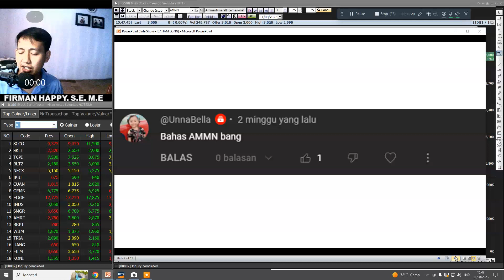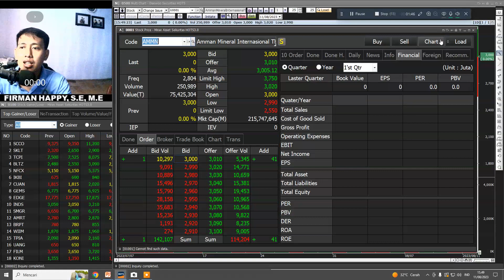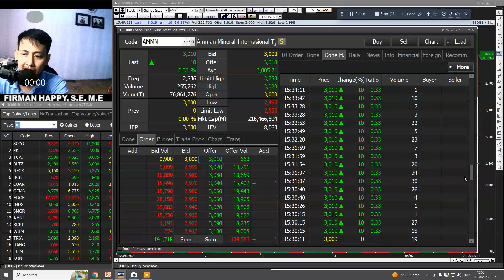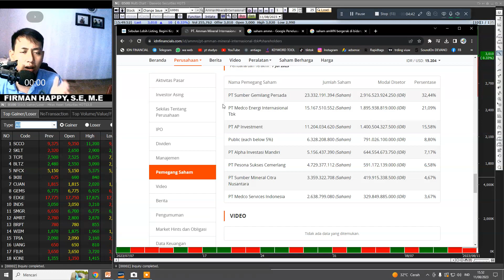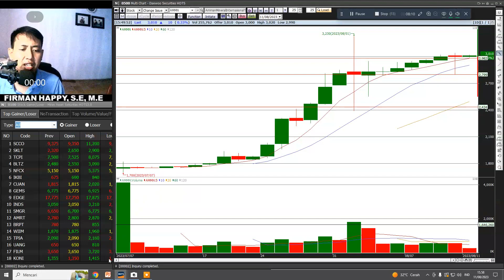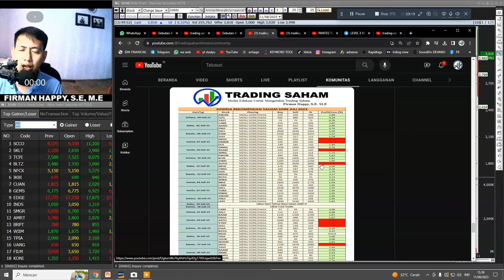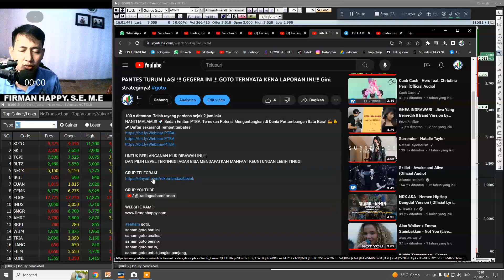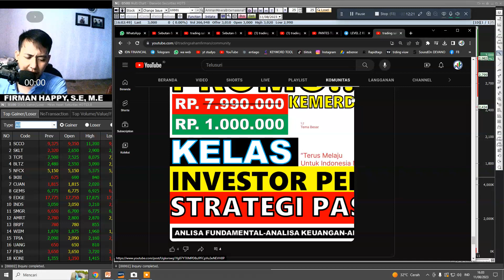TERNYATA INI..!!! KENAPA SAHAM AMMN NGACIR TERUS..!! GINI STRATEGI DI SAHAM AMMN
NANTI MALAM.!!! 🚀 Bedah Emiten PTBA: Temukan Potensi Menguntungkan di Dunia Pertambangan Batu Bara! 🏭💰
🎟 Daftar sekarang! Tempat terbatas!

saham ammn,
saham amman,
saham amman mineral,
saham amms ipo,
ipo saham amman,
prospek saham amms,
analisis saham amman,
review saham amman,
prediksi saham amms,
valuasi saham amman,
potensi saham amman

INFO PENTING !